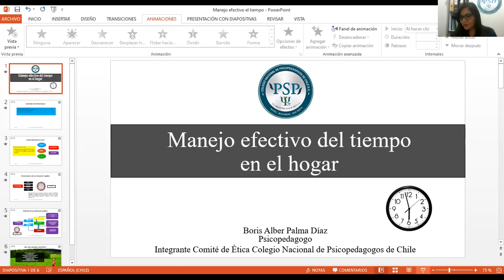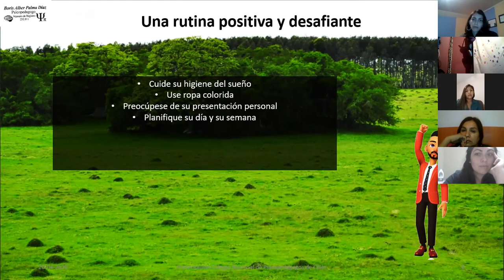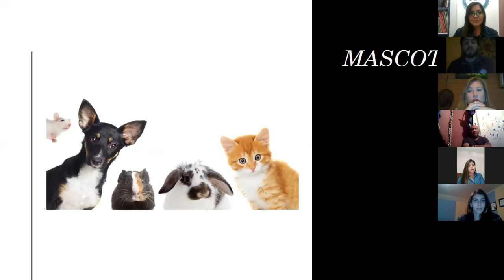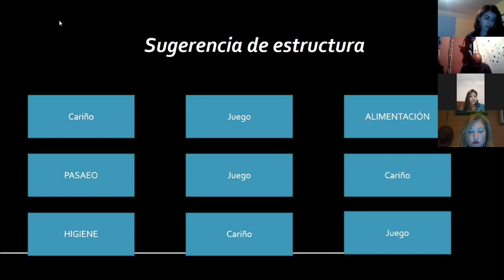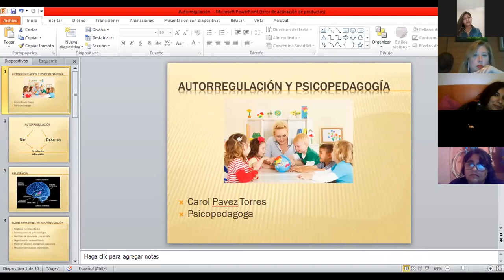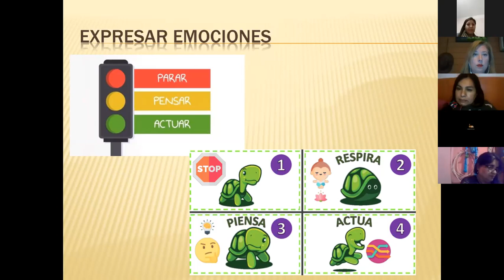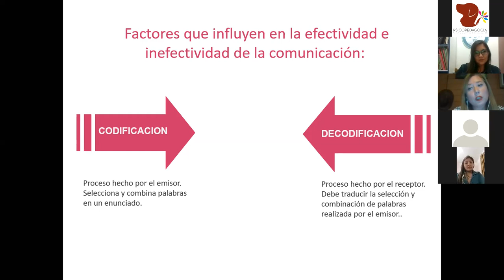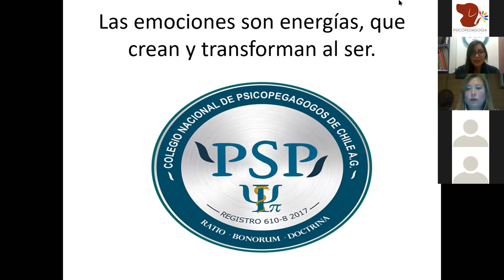VÍDEO CONFERENCIA# 1 COLEGIO NACIONAL DE PSICOPEDAGOGOS DE CHILE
Ya está disponible La vídeo presentación organizada por el Colegio Nacional de Psicopedagogos de Chile!!!
En esta grata experiencia, dialogamos sobre temas relevantes como:
Manejo efectivo del tiempo en el hogar.
Cuidado de las mascotas en tiempo de crisis.
Reconocimiento de emociones y autoregulación para el aprendizaje.
Comunicación afectiva y efectiva.

Les invito a disfrutar de este compartir de experiencias!!!